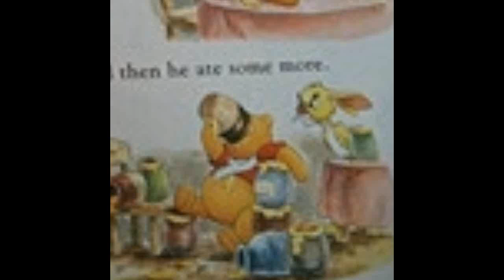Oh Pooh Bear! 2